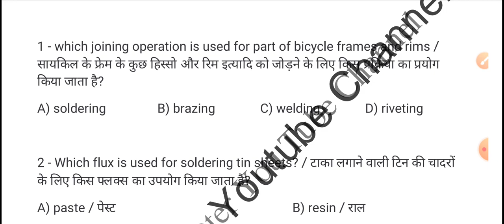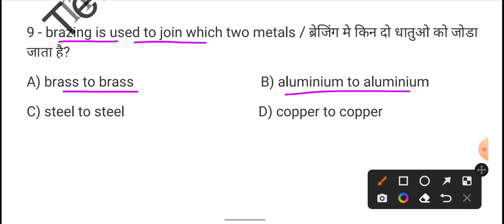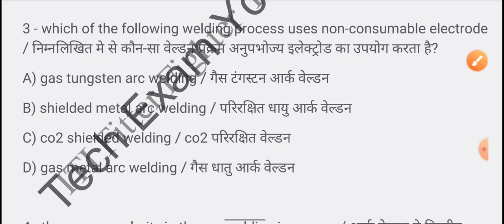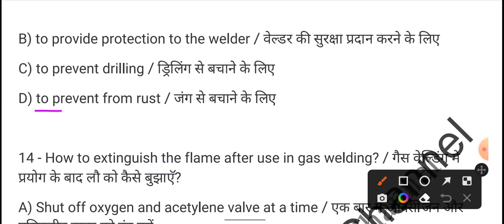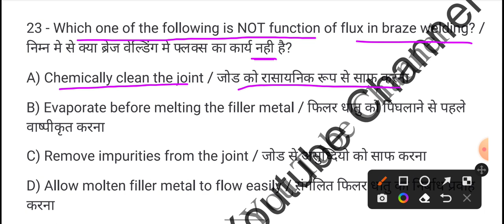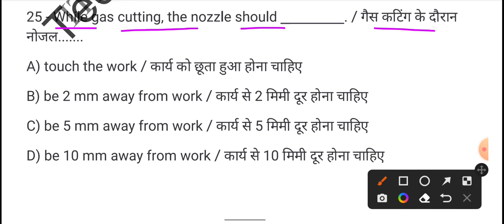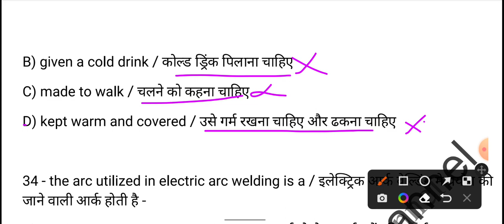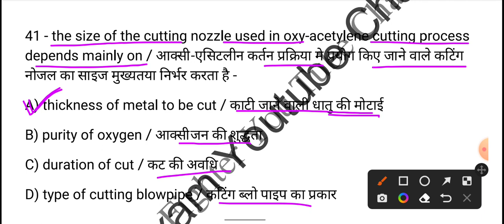DRDO Ceptam 10 TECH A/Fitter TURNER MACHINIST/drdo fitter class/DRDO welding mcq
DRDO Ceptam 10 TECH A/Fitter TURNER MACHINIST/drdo fitter class/DRDO fitter trade theory mcq

DRDO fitter trade theory questions
DRDO fitter MCQ
DRDO fitter theory questions
DRDO Turner class
DRDO Turner trade theory questions
DRDO machinist class
DRDO machinist theory class
DRDO Turner class in hindi

DRDO crush course 2022
marking and marking tool
DRDO fitter crush course free 2022
DRDO full crush course 2022
DRDO fitter trade full crush course 2022
DRDO Turner trade full crush course 2022
DRDO fitter class
 DRDO Ceptam 10 recruitment 2022
How to crack DRDO Ceptam 10
How to crack DRDO exam
How to crack DRDO internship
How to crack DRDO first attempt
How to crack DRDO
DRDO Ceptam 10 syllabus
DRDO Ceptam 10 recruitment age limit
DRDO Ceptam 10 Previous year question paper
DRDO Ceptam 10 prepration
DRDO Ceptam 10 classes
DRDO Ceptam 10 selection process
DRDO Ceptam 10 recruitment 2022 classess
DRDO Ceptam 10 cut off
DRDO previous year question paper
DRDO previous year question paper iti fitter
DRDO Ceptam 10 Previous cut off
DRDO fitter previous year question paper
DRDO fitter question paper
DRDO fitter trade test
DRDO fitter vacancy
DRDO fitter syllabus
DRDO fitter paper
DRDO previous year question paper iti electrician
DRDO electrician previous year question paper
DRDO Ceptam 10 fitter theory questions
DRDO Ceptam 10 ka exam crack kaise kare
DRDO Ceptam 10 iti students tier first pass kaise kare
DRDO Ceptam 10 kya hota hai

Thanks 🙏🙏🙏🙏🙏🙏